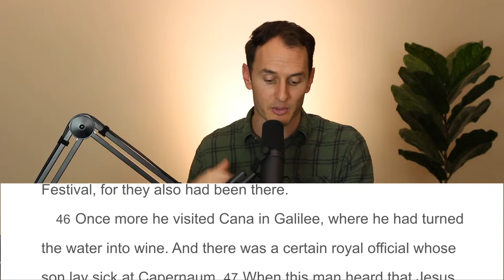Midweek Devotional - Pastor Rob John 4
Join us as we continue to look at the life of Jesus. We also hope you'll tune in on Sundays at 10:30 right here on our YouTube page.